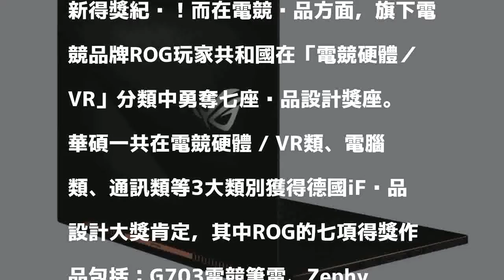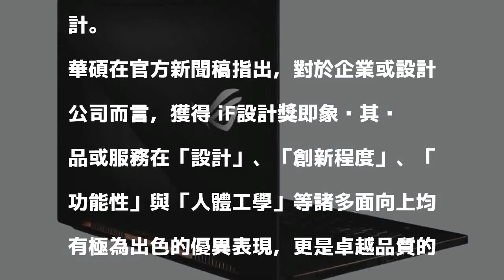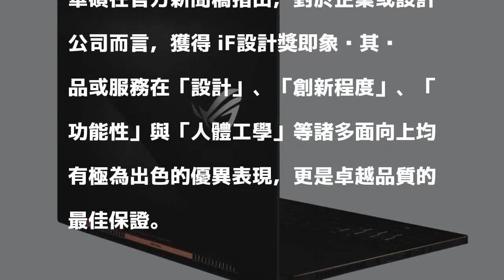電競》華碩奪18座iF設計大獎 電競品牌ROG就佔七座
華碩奪18座2018德國iF設計大獎，旗下電競品牌ROG就佔七座，圖為ROG Zephyrus西風之神電競筆電。（華碩提供）

發表評論評論如下。